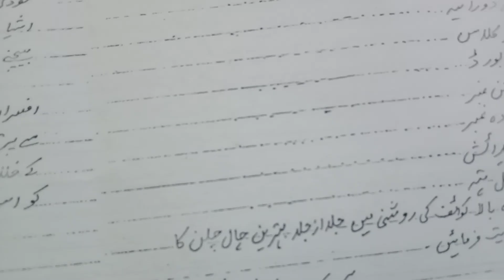Darkhwast Application Urdu Class First Year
درخواست کلاس فرسٹ ایئر  اردو